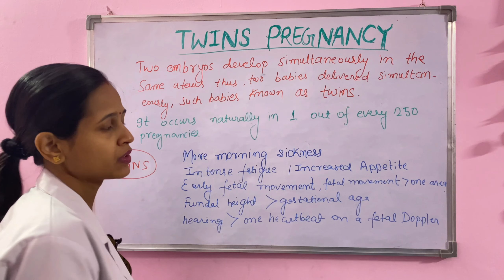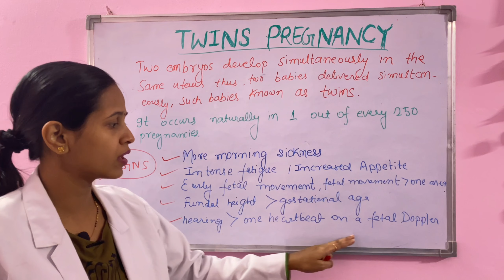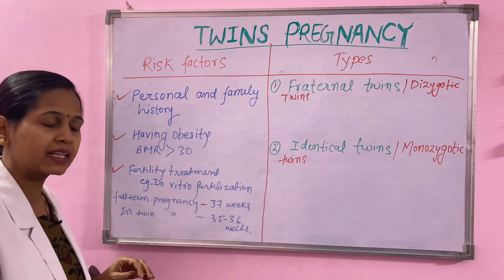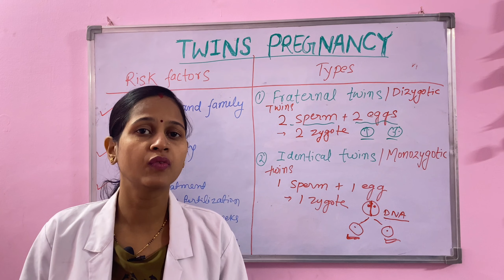Twins pregnancy/Dizygotic/ Monozygotic twins /Import.for all nursing exams| गर्भाशय में जुड़वा बच्चा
In this class I have discussed what is twins pregnancy ,definition ,signs , risk factors ,types fraternal twins /dizygotic twins,identical twins /monozygotic twins, & conjoined twins.